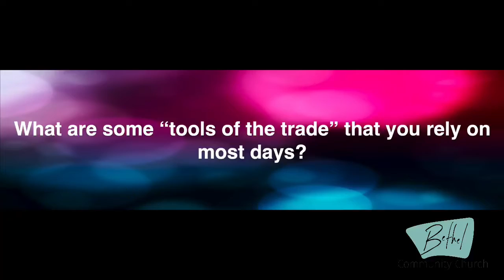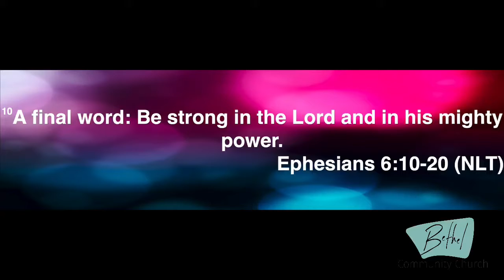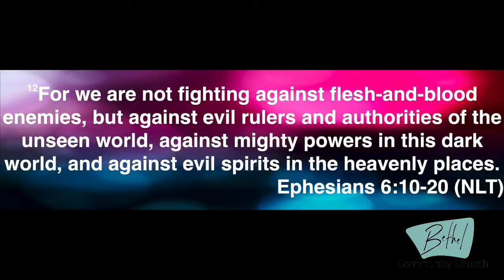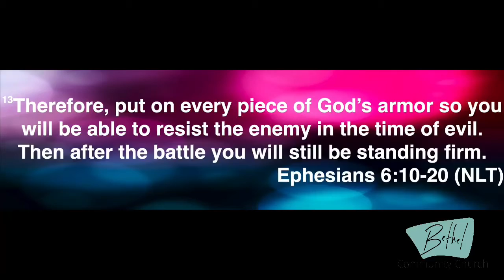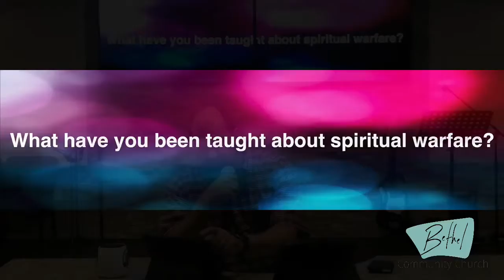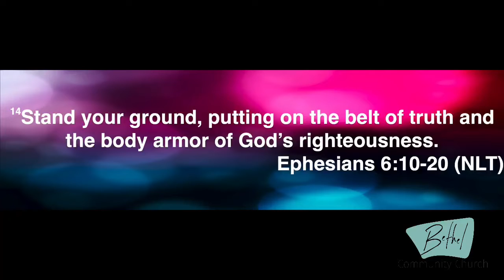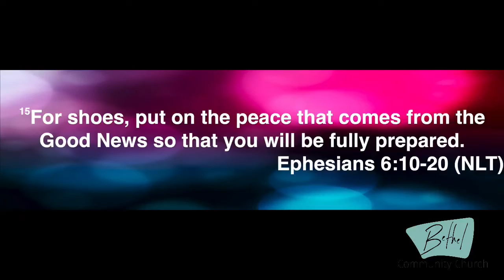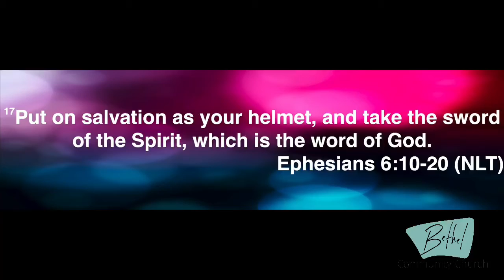Bethel Church Live November 4, 2020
A discussion about the current election in Oregon and the necessity of putting on the full armor of God.